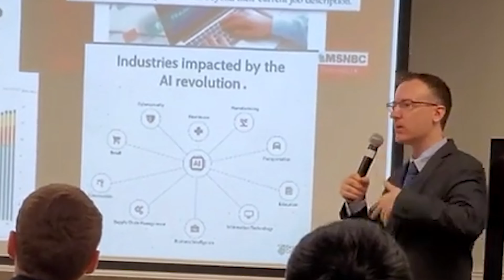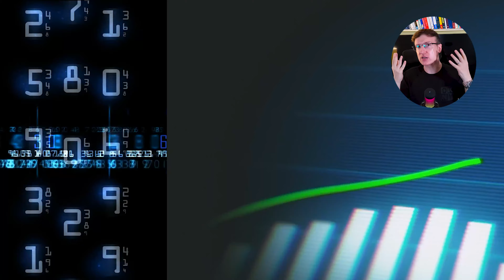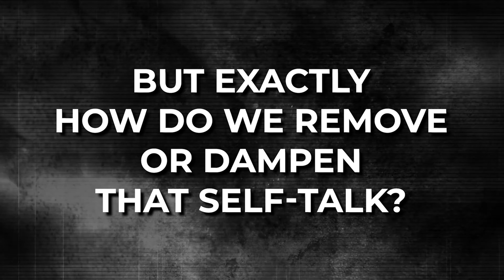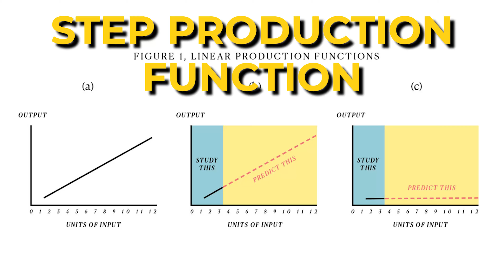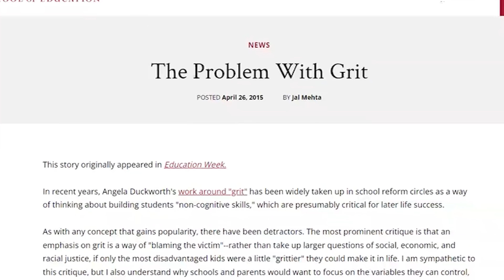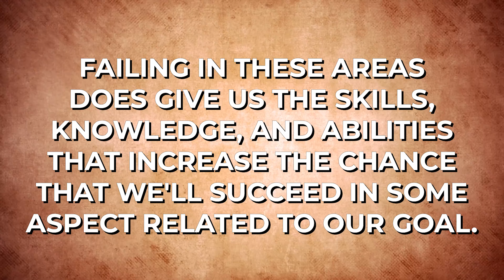5 Books That Will Help You DOMINATE Your Goals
Tired of reading books for goal setting & self help but getting no results?

After having read most of the best books for goal setting, there have been many books that have changed my life. But after getting so many book recommendations and reading all of them, I started to realize that, while many of these provide anecdotes and stories, I needed a data-driven and science-based approach to success. In this video, I offer a self help books list of life changing books and a self help book review that will not only give you a framework for how to set goals and how to achieve goals, but also how to achieve your most ambitious goals through a proven set of approaches.

Are you SERIOUS about taking your life, business, and career to the next level?

Time codes:

00:00-00:40: How to use FAILURE to succeed
00:41-03:08: Book 1: Embracing Rejection
03:09-05:42: Book 2: From Failure to "Iteration"
05:43-08:03: Book 3: What Progress REALLY Looks Like
08:04-10:17: Book 4: The GRIT Factor
10:18-12:54: Book 5: Putting Your HEART into it

The complete list of books covered in this video:

“Go for No” by Richard Fenton and Andrea Waltz
“Black Box Thinking” by Matthew Syed
“The Mental Toughness Handbook” by Damon Zahariades
"GRIT" by Angela Duckworth